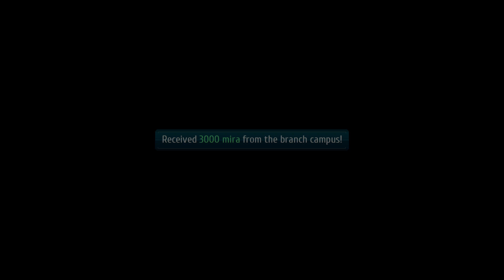Trails Of Cold Steel 3 - Orbal Bikes - Lakeside - Boss Fight Seah Unrurtr #38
Trails Of Cold Steel 3 - Orbal Bikes - Lakeside - Boss Fight Seah Unrurtr
The Legend of Heroes: Trails of Cold Steel III is a role-playing video game developed by Nihon Falcom. It is a part of the Trails series, itself a part of the larger The Legend of Heroes franchise, and is a direct sequel to The Legend of Heroes: Trails of Cold Steel II.
The adventure of Rean Schwarzer and his new and old class VII continues.